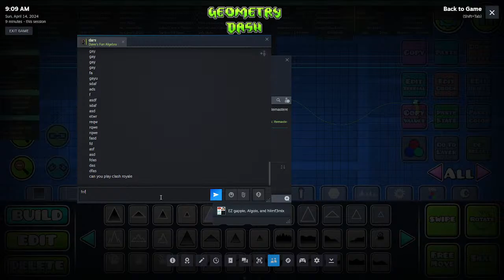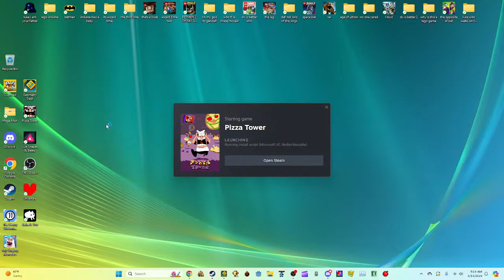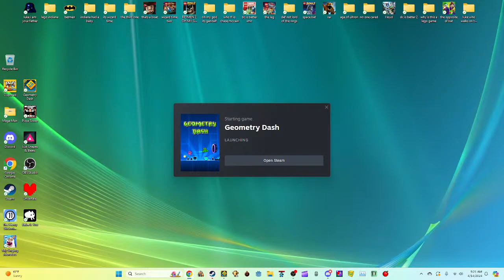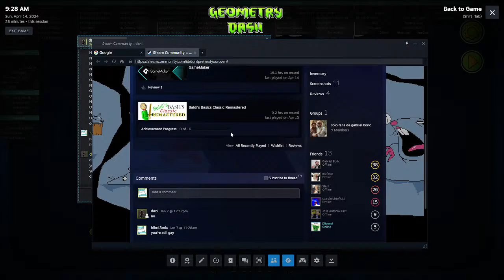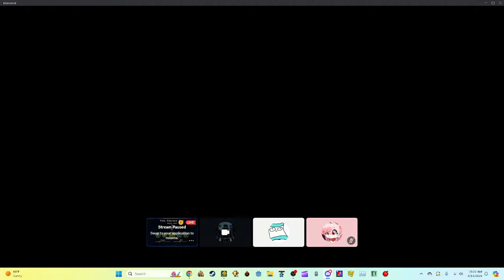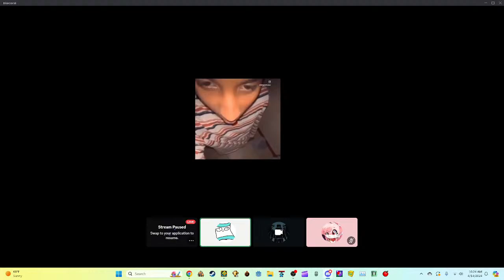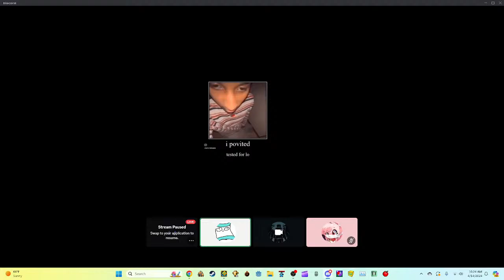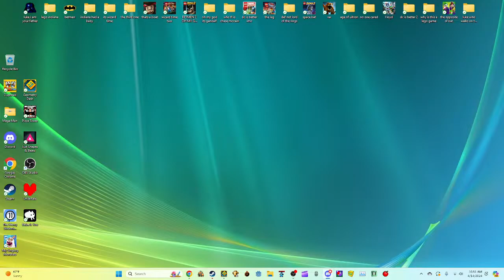im aboutta get every copyright claim possible part 12 (building a level)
tags bc pie